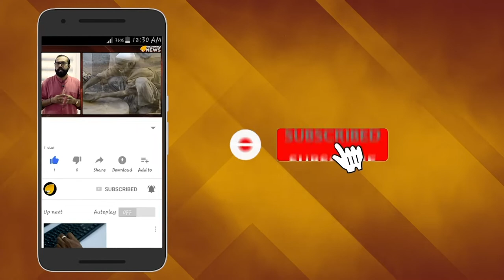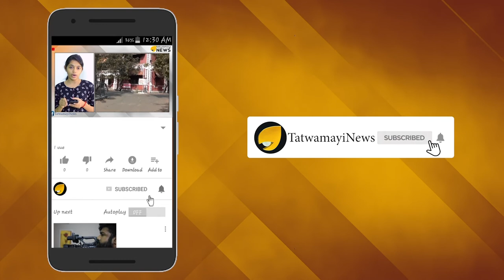ലിറ്റില്‍ മക്കയിലും രക്ഷയില്ല; ഇമാമുമാരെ പീഡിപ്പിച്ച് ചൈന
ചങ്കിലെ ചൈനയെന്ന് പറയുന്ന കമ്യൂണിസ്റ്റുകളെ ഇന്ത്യയിലെ മുസ്ലിംന്യൂനപക്ഷങ്ങള്‍ ഇനി സൂക്ഷിച്ചേ മതിയാകൂ. ഇസ്ലാമിക വിരുദ്ധ പ്രത്യയശാസ്ത്രത്തിന്‍റെയും വിദ്വേഷത്തിന്‍റെയും ലോകത്തിലെ തന്നെ  മുൻ‌നിര ദാതാവായി മാറിയിരിക്കുകയാണ് കമ്യൂണിസ്റ്റ് ചൈന ഇപ്പോള്‍.
ലിറ്റിൽ മക്ക എന്നറിയപ്പെടുന്ന സ്ഥലമാണ് ചൈനയിലെ  ലിൻക്സിയ.  ഈ പ്രദേശത്ത് മുസ്ലിം പള്ളികളിലെ താഴികക്കുടങ്ങളും മിനാരങ്ങളുമെല്ലാം അധികൃതർ തകര്‍ത്ത് തരിപ്പണമാക്കിയ നിലയിലാണ്.